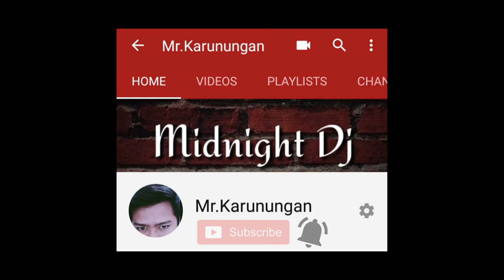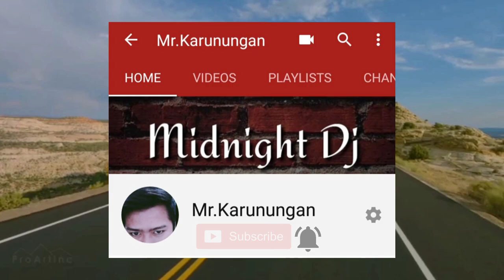Ang kotse na ginawang motorsiklo | Motorsiklo na gawa sa kotse | Emile leray story | Mr.Karunungan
EMILE LERAY TRUE TO LIFE STORY

Taong 1993 isang french electician ang nasiraan ng sasakyan habang tinatahak ang kahabaan ng sahara dessert... Ang lugar na ito ay sadyang mapanganib kung kaya bihira lamang ang mga tao na dumaraan dito...
Bukod kasi sa tindi ng init ng sikat ng araw... malalakas na buhawi rin ang maaring sumalubong sayo...
Pero isang nakakabilib at nakakamanghang paraan ang ginawa ng ating bida upang makaalis dito...
Ano kaya ito... At paano nya kaya ito ginawa...???
Ayan ang ating aalamin dito lamang sa ating munting channel...kung saan marami kang mapupulot na aral,inspirasyon,kaalaman at mga karunungan...
Bago tau magsimula Maari bang ihit mo subs button at bell not.
Para palagi kang updated sa mga bago nating upload ...

Isang lalaking electrician ang nagngangalang Emile leray ang nasa mahabang bakasyon noong mga panahong iyon...
Nagsimula ang nakakabilib nyang kwento noong naisipan nyang magpunta sa morocco...
Ang morocco ay isang bansa na matatagpuan sa north africa kung saan makikita ang ilang mga magagandang lugar...katulad nqlamang ng mga lugar na nasa larawan...

Hindi na bago si emile leray sa lugar na ito sapagkat maraming beses na syang nabisita rito kung kaya alam na nya ang lahat ng pasikot sikot papuntang morocco...

Mula sa lugar ng tan-tan Excited at masayang masaya ang ating bida habang sya ay nasa byahe gamit nya ang kanyang sasakyan na Citroen 2cv...
Subalit sa hindi inaasahang pangyayari pagdating nya ng tilemsen ay hinarang sya ng mga militar sa check point at pinabalik nalamang ng tantan sapagkat meroong nagaganap na kaguluhan sa pagitan ng moroccan government at ng mga ribelde...

Agad namang nagmaneho pabalik ang ating bida... Hindi upang umuwi kundi upang lumayo sa check point...

Sapagkat naisip nya na kapag hindi na sya tanaw ng mga militar ay lilihis sya ng daan at tatahakin ang
Mabatong daan ng sahara dessert upang gumawa ng shortcut at makalagpas sa checkpoint...
Hindi alintana ang panganib na maari nyang makaharap marating lang ang morocco...

Related Content:

Kaalaman
Clark tv
kmjs
Archlight media
Jp amazingstories
tinagalog
Luzonph
makitrip
sirlester channel
mgapinaka
jevaraph
pinoy mystery channel
tuklas tv
serial thinker
jhewokztv
munting kaalaman
flm
magpakailanman
asiong daldal story
secret files tv
tuklasin mo
epic stories
hot stories tv
titochao tv facts
the jack sparrow show
kegs tv
ijuan tv
alamin mo
alam moba
saring-saring storya
stats central
evad pup
djerickcovers
syjanexposefacts
karununganchannel
karunungantv
ang karunungan channel
Jhewokztv

Related Channel:

Kaalaman
Clark tv
Kmjs
Archlight media
Jp amazingstories
Tinagalog
Luzonph
Makitrip
Sirlester channel
Mgapinaka
Jevaraph
Pinoy mystery channel
Tuklas tv
Serial thinker
Jhewokztv
Munting kaalaman
Flm
Magpakailanman
Asiong daldal story
Secret files tv
Tuklasin mo
Epic stories
Hot stories tv
Titochao tv facts
Kegs tv
Ijuan tv
Alamin mo
Alam moba
Aaring-saring storya
Atats central
Evad pup
Djerickcovers
Syjanexposefacts
Karununganchannel
Karunungantv
Ang karunungan channel
Jhewokztv

Kaalaman
clark tv
kmjs
Archlight media
Jp amazingstories
tinagalog
Luzonph
makitrip
sirlester channel
mgapinaka
jevaraph
pinoy mystery channel
tuklas tv
serial thinker
jhewokztv
munting kaalaman
flm
magpakailanman
asiong daldal story
secret files tv
tuklasin mo
epic stories
hot stories tv
titochao tv facts
kegs tv
ijuan tv
alamin mo
alam moba
saring-saring storya
stats central
evad pup
djerickcovers
syjanexposefacts
karununganchannel
karunungantv
ang karunungan channel
Jhewokztv

Kaalaman
clark tv
kmjs
Archlight media
Jp amazingstories
tinagalog
Luzonph
makitrip
sirlester channel
mgapinaka
jevaraph
pinoy mystery channel
tuklas tv
serial thinker
jhewokztv
munting kaalaman
fl